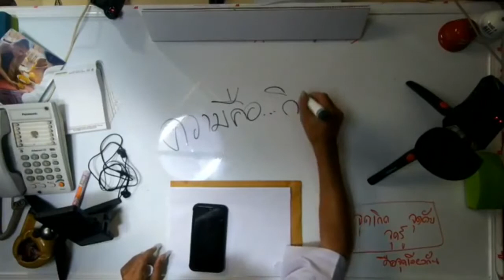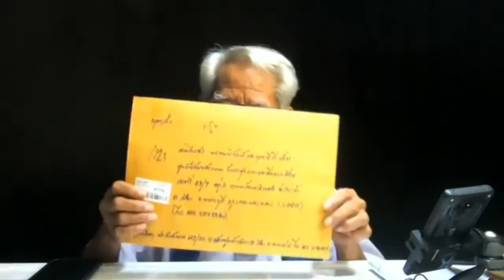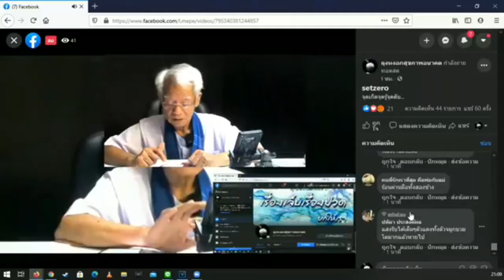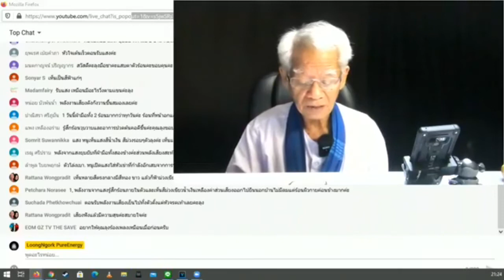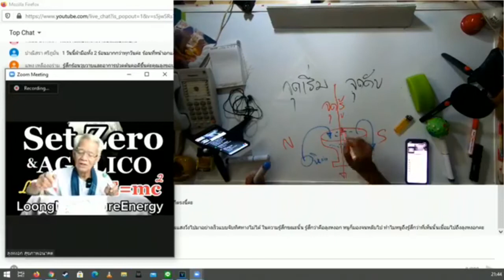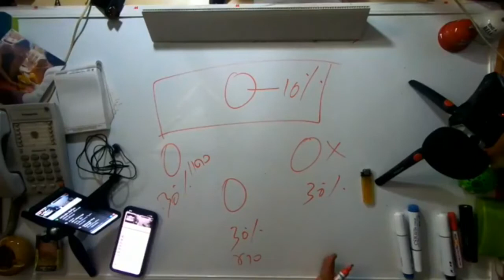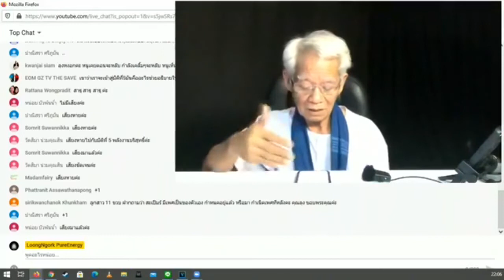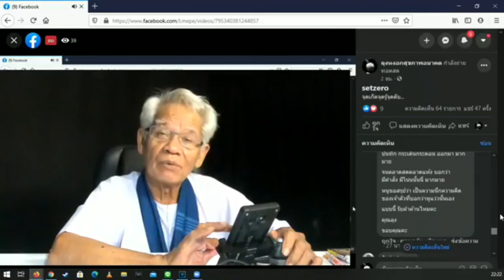ความคิดมันคืออะไร SetZero&AGALIGO : Lmelaw 》 E=mc2 I ภาษาลุงหงอกกิ๊กก๊อก I 221063 I 24Hrs